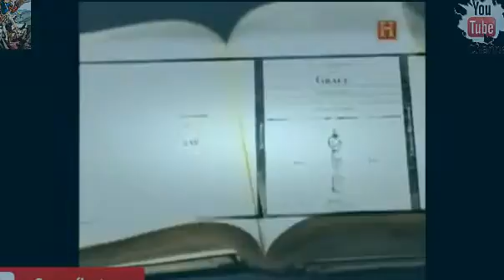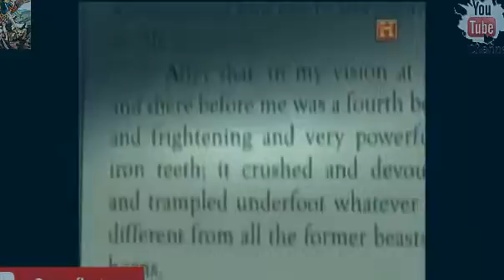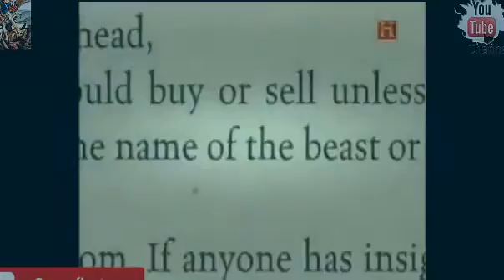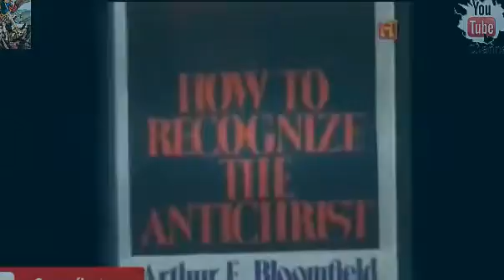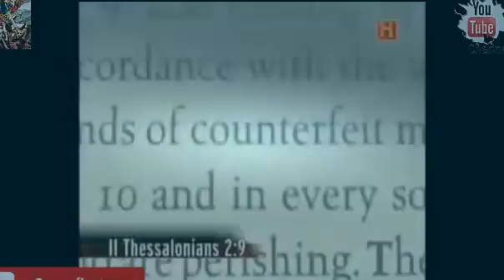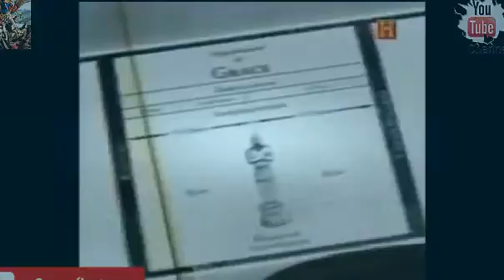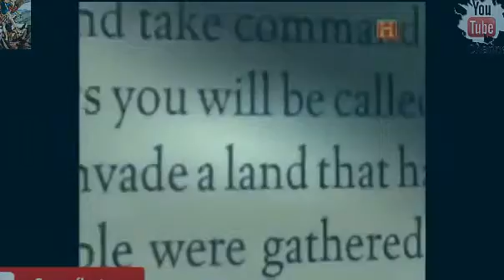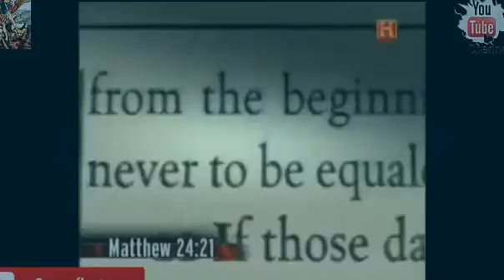NEWW!! La Bienvendida del Anticristo por parte de los Cristianos!!!